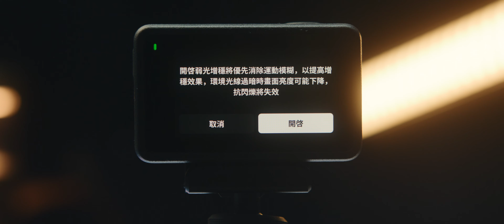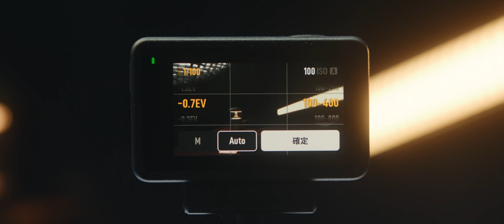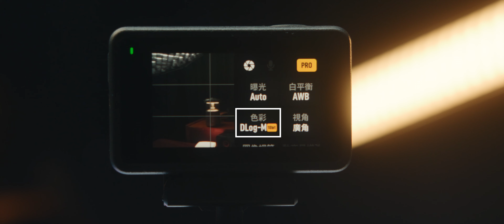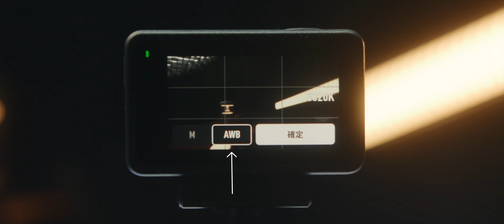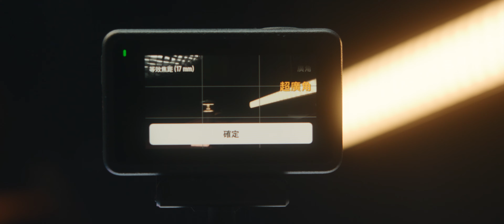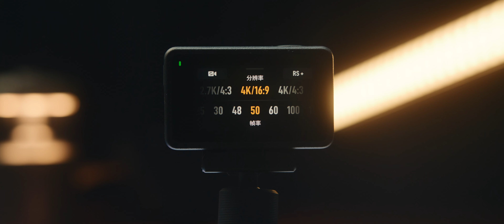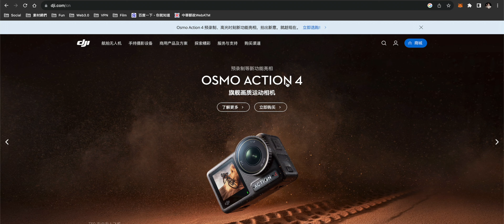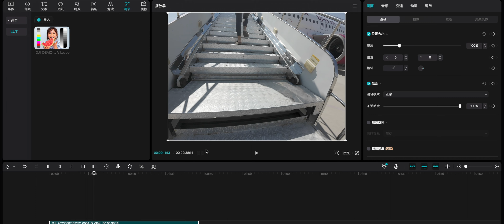DJI Action4 日常拍攝+水下拍攝！最佳設置分享！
今天來跟大家分享超實用的設置技巧
幫助各位在使用 DJI Action4 執行拍攝時能夠獲得最高質量的畫面！